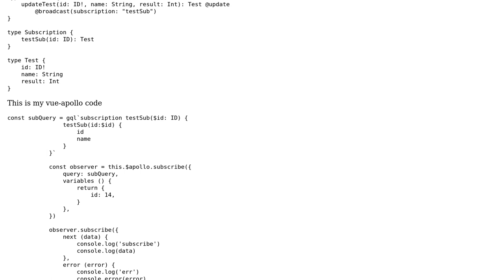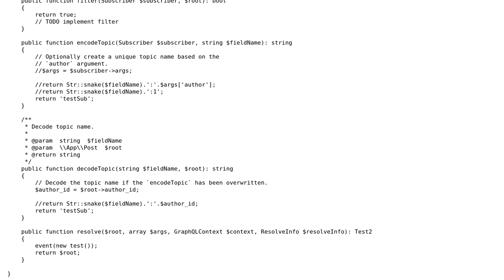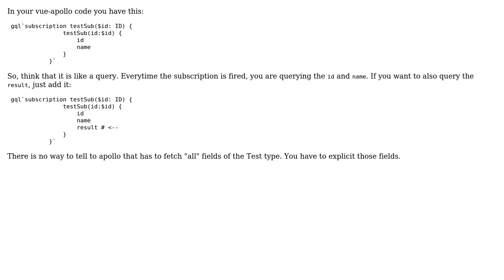Laravel Lighthouse, how can i get all array data when i do subscription?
With thanks & praise to God, and with thanks to the many people who have made this project possible! | Content (except music & images) licensed under CC BY-SA | Music | Images & others | With thanks to user Jeongkuk Seo user Enzo Notario and the Stack Exchange Network Trademarks are property of their respective owners. You are responsible for your own actions.